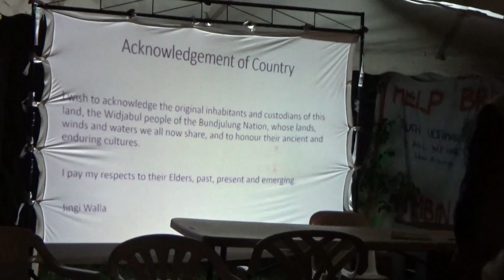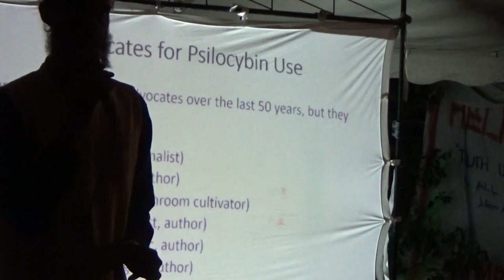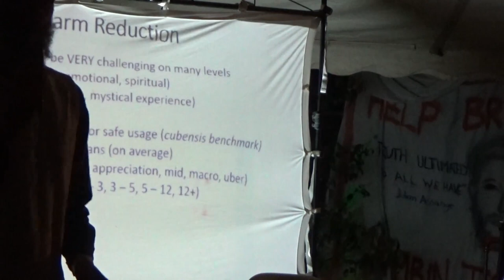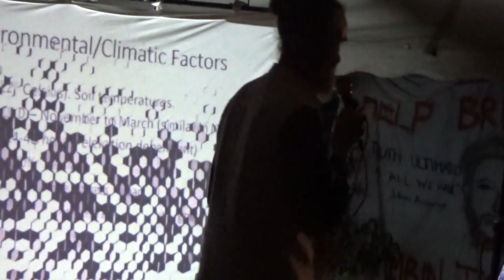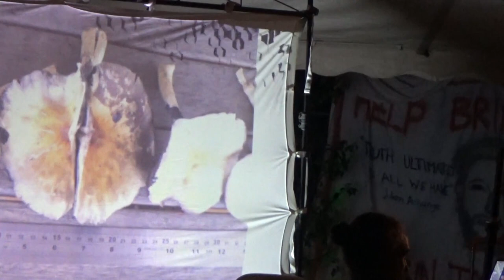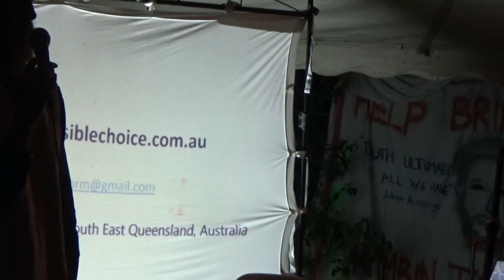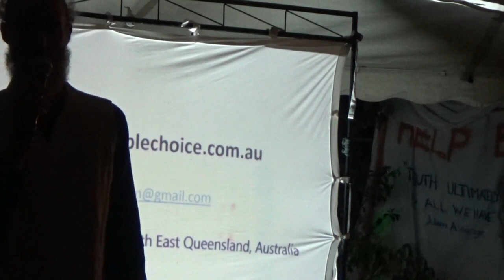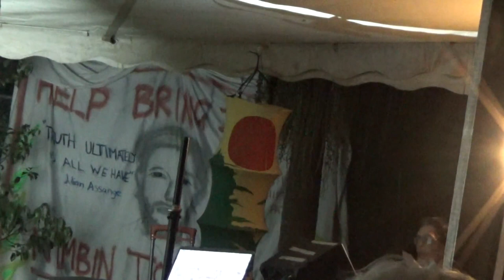Tim Nixon, Responsible Choice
Topic: Psilocybin Mushrooms - Eliminating the Harms
MardiGrass Hemposium 2022
Nimbin Australia 17-18 September 2022

Camera: Disco Sista
Titles: Neil Pike